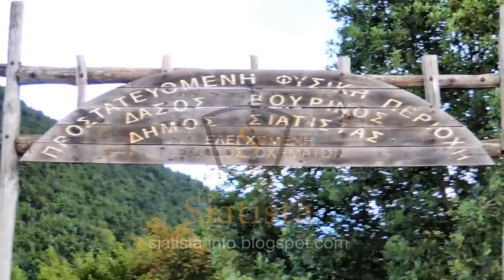siatista-info.blogspot.com - Πανηγύρισε το εξωκκλήσι του Αγίου Παντελεήμονος στο βουνό Βούρινος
Πανηγύρισε το εξωκκλήσι του Αγίου Παντελεήμονος στο βουνό Βούρινος